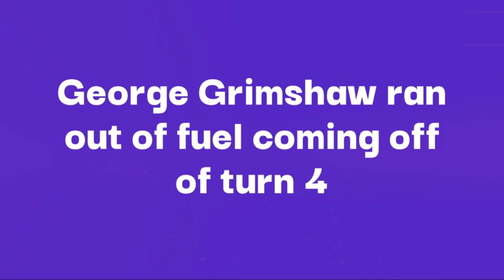Forever highlight: George Grimshaw wins at California after running out of fuel! - NR2003 highlights